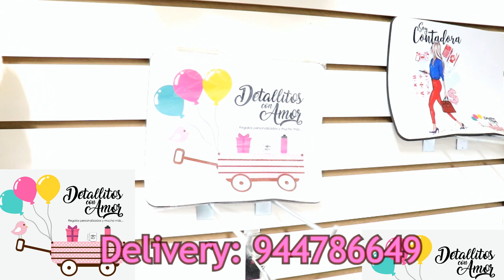dia del padre detallitos movie